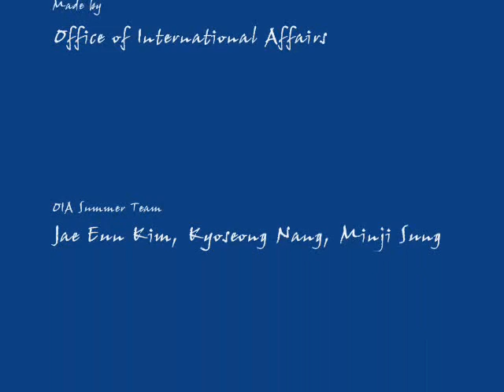Ajou University Summer School 2005